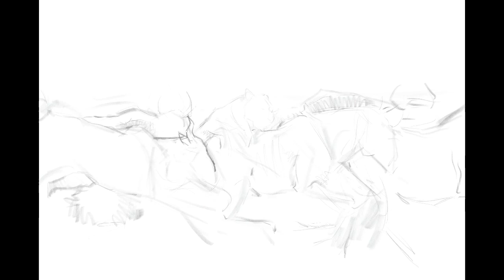Stampede time lapse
A Timelapse of a painting titled “stampede” I painted in procreate